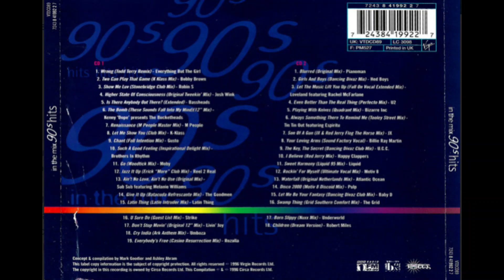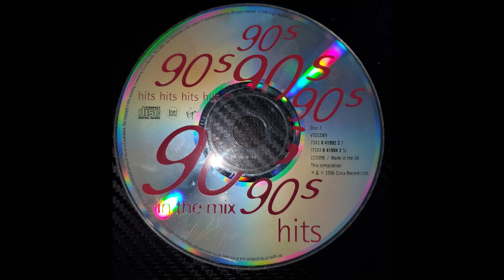In The Mix 90's CD2 (1996 Time Stamped)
In The Mix 90s CD2
Continuous play and time stamped for skipping

00:00:00 1. Piano Man – Blurred
00:04:22 2. The Hed Boys – Girls And Boys
00:08:41 3. Loveland Feat. Rachel McFarlane – Let The Music Lift You Up
00:13:50 4. U2 – Even Better Than The Real Thing
00:17:27 5. Bizarre Inc. – Playing With Knives
00:20:57 6. Tin Tin Out Teat. Espiritu – Always Something There To Remind Me
00:24:21 7. JX – Son Of A Gun
00:27:40 8. Billie Ray Martin – Your Loving Arms
00:32:17 9. U.C.C – The Key, The Secret
00:37:16 10. The Happy Clappers – I Believe
00:41:20 11. Liquid – Sweet Harmony
00:43:35 12. Motiv 8 – Rocking For Myself
00:48:25 13. Atlantic Ocean – Waterfall
00:52:36 14. Pulp – Disco 2000
00:56:58 15. Baby D – Let Me Be Your Fantasy
01:00:58 16. The Grid – Swamp Thing
01:04:56 17. Underworld – Born Slippy
01:11:19 18. Robert Miles - Children